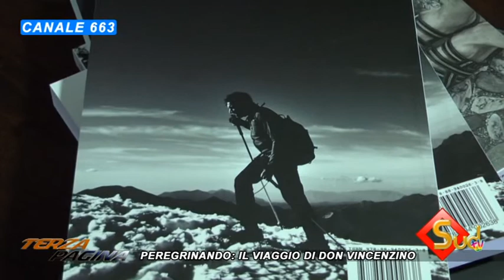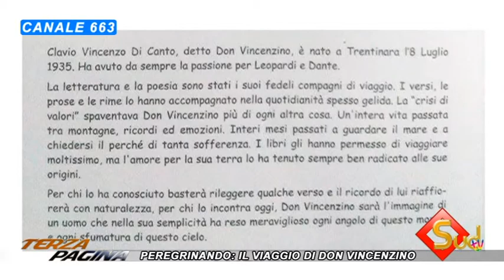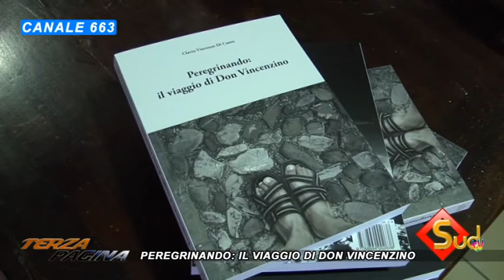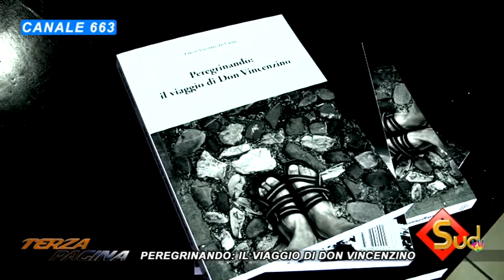TERZA PAGINA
Peregrinando: Il viaggio di don Vincenzino.
Clavio Vincenzo di Canto, detto Don Vincenzino è nato a Trentinara (Sa)  l'8 luglio 1935. La letteratura e la poesia sono stati i suoi fedeli compagni di viaggio. I libri gli hanno permesso di viaggiare moltissimo, ma l'amore per la sua terra lo hanno tenuto sempre ben radicato alle sue origini.